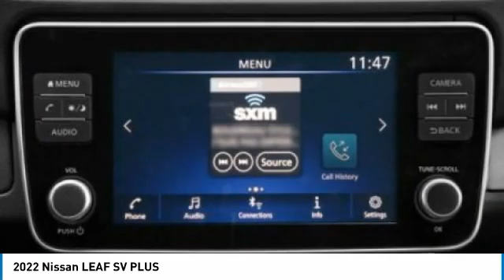2022 Nissan LEAF Inver Grove Heights,St Paul,Minneapolis 51325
2022 Nissan LEAF SV PLUS

Pick up this Deep Blue Pearl 2022 Nissan LEAF, available today at Luther Nissan Kia of Inver Grove. This could be the one you've been searching for.